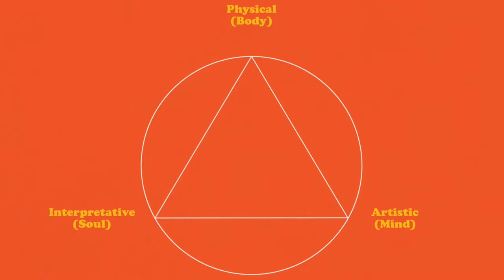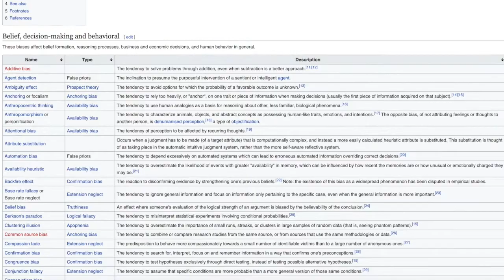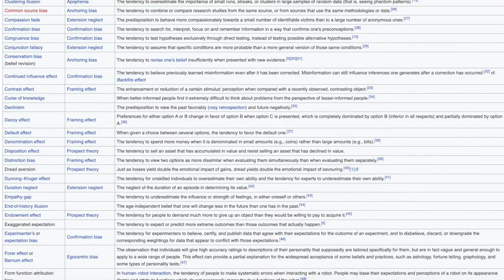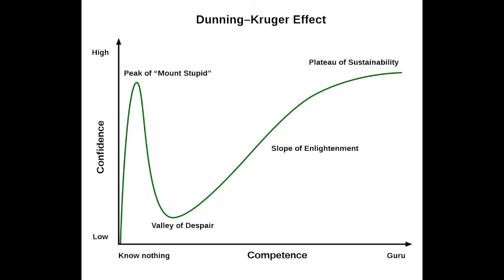Storm (Battle Squad) - Judging, Breaking and the Olympics - Beyond the Dance Floor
Today we have the great honour of talking with the legendary Storm from Battle Squad.  A breaking pioneer in Europe and someone who helped revitalize the scene in North America after everyone considered it dead in the 80s.  Storm has done it all, and it's this wealth of experience that he shares with us today.  In this episode, Storm delves into how he got into dancing, his breaking philosophies, judging, cognitive biases, accountability and growth for judging, keeping the culture alive while still advancing competitions and more.  One of the few truly deep thinkers in our scene and someone who you just want to listen to when they speak.  This was by far the easiest listen for me personally while I was going through and editing this episode.  An hour and a half just flew by because of all the areas that we touched on in the talk and I hope you all enjoy it as much as I did.

Peace.

Timestamps:
1:17 - Background
6:33 - Quality of movement
9:31 - Stigma of "Breakdance"
13:17 - What's in a name?
24:41 - Extrinsic vs intrinsic motivation
33:21 - A holistic judging system
43:24 - Trivium judging system breakdown
1:00:21 - Cognitive biases
1:05:23 - Need for judge debriefings
1:11:45 - Can you really judge art?

About Beyond the Dance Floor:

Beyond the Dance Floor is a podcast to learn more about what goes on beyond what you see on the dance floors. It’s about mentality, history, and how the skills you learn in breaking or the arts in general can apply more broadly to the rest of your life.